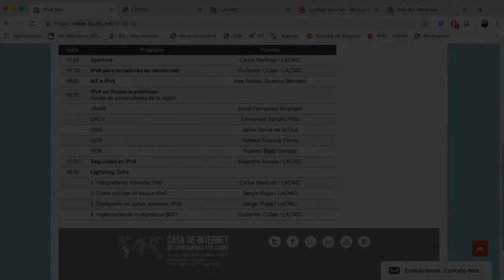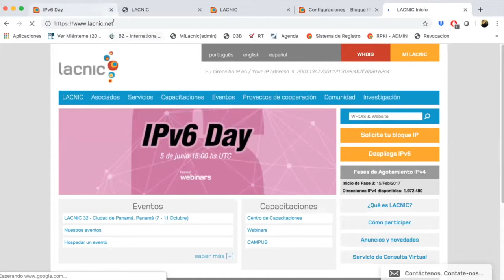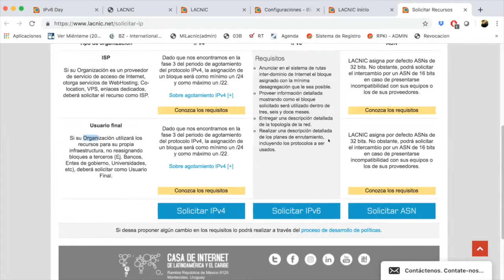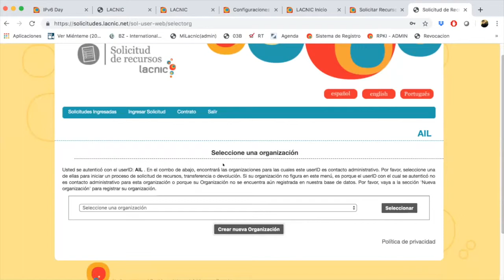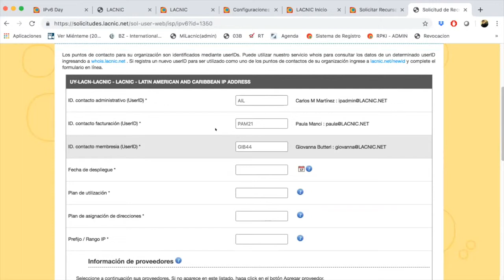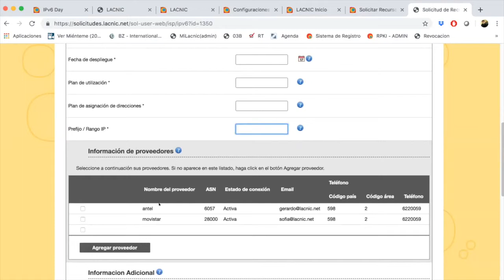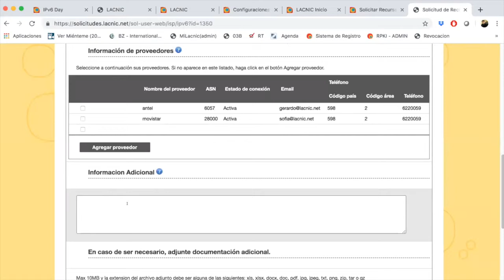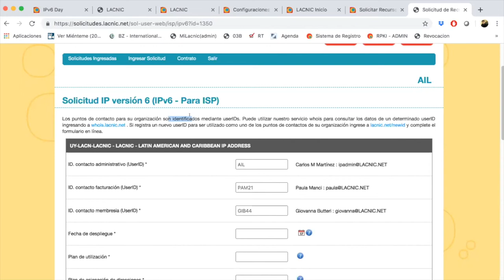IPv6day - Lightning Talks: Como solicitar un bloque IPv6